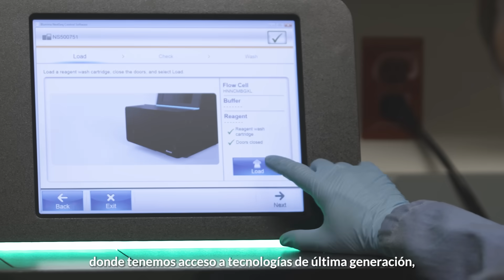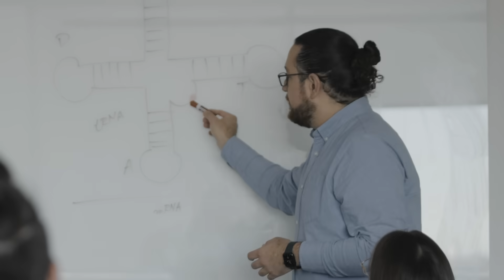What Is the Pew Latin American Fellows Program?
The Pew Latin American Fellows Program is more than just a grant program—it’s an opportunity to bring together scientists from different backgrounds and all corners of Latin America to make a difference in their home countries and beyond.

The program provides funding for scientists to receive postdoctoral training at leading research institutions in the United States and to return to Latin America if they choose to start labs in their home countries. Through the program, The Pew Charitable Trusts has supported more than 300 outstanding young researchers, strengthening scientific communities across borders. To learn more and apply for the Pew Latin American Fellows program, please